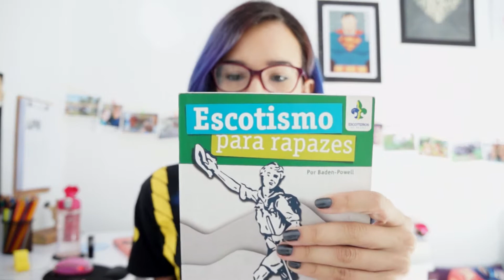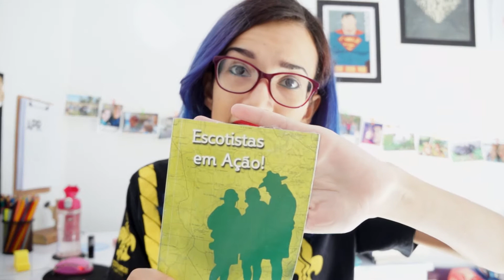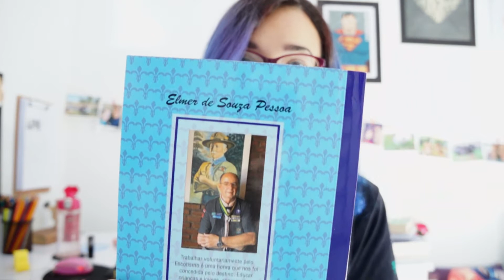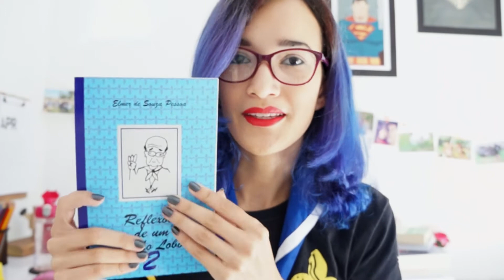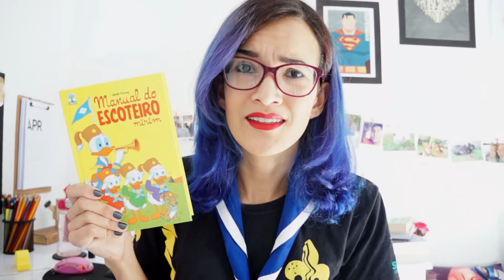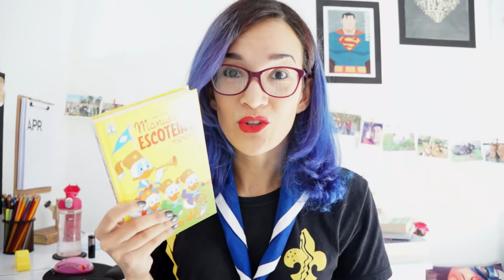ESPECIAL 23 DE ABRIL – LIVROS ESCOTEIROS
Vamos comemorar o Dia Mundial dos Escoteiros e o Dia Mundial do Livro em um vídeo só? Então deixa o seu like!!

★ Não se esqueça de se inscrever e fazer parte da família!